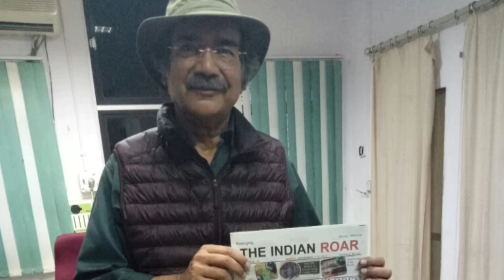International wildlife film director Mike Pandey's thumbs up to The Indian Roar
International wildlife film director and 3 time Winner of Wildscreen Panda Award Mike Pandey appreciated the Educational Startup The Indian Roar. He visited Bhopal to attend Tigerland Film Festival 2017 organised at Barkatullah University.